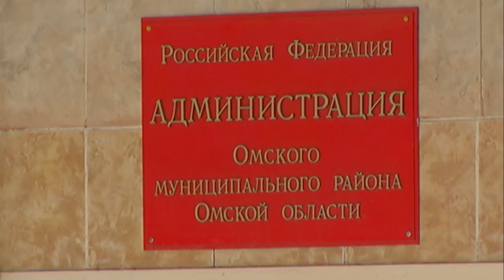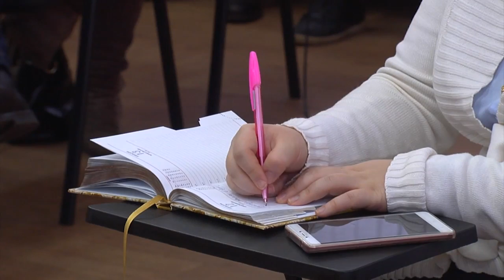Жители деревни 18 Партсъезда так и не дождались обещанной дороги